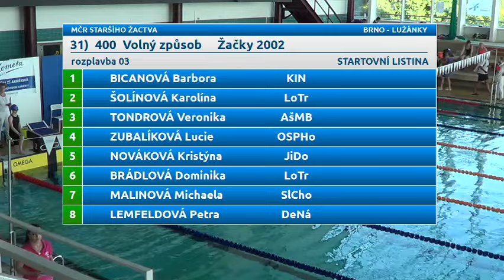Letní Mistrovství ČR staršího žactva 2015 - 400 VZ žačky 2002 (poslední rozplavba)